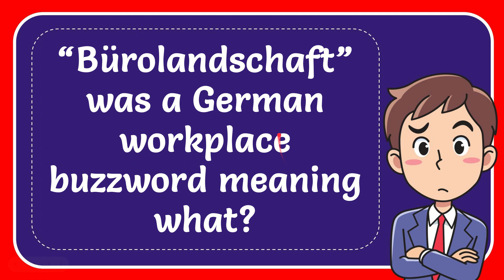“Bürolandschaft” was a German workplace buzzword meaning what?